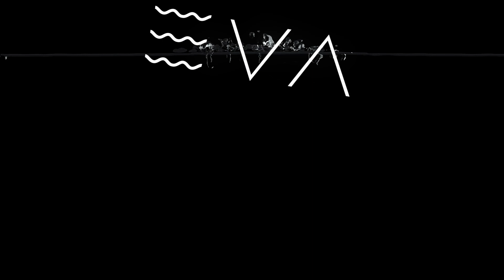Детское плавание в Ставрополе | Юность #01